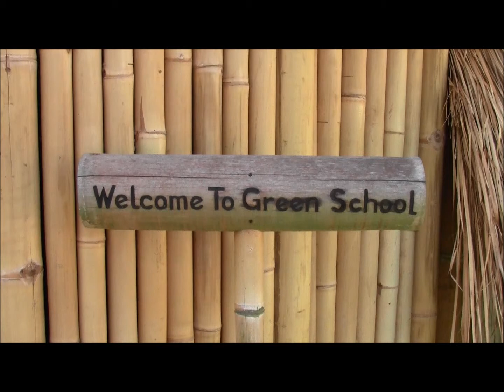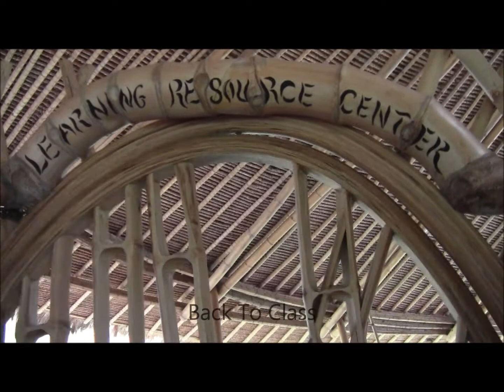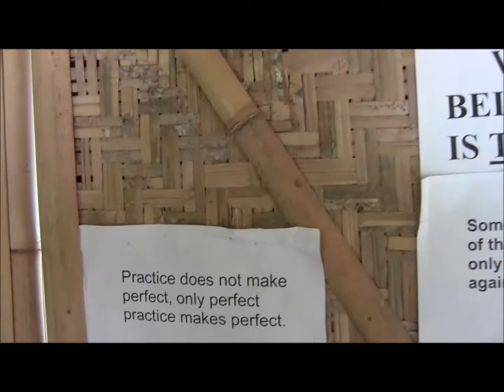Green School High School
This Video was created by 5 high school students from Green School, Bali in the 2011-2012 school year. It was created as part of a video correspondence with Escola Parque, in Rio de Janerio, Brazil.